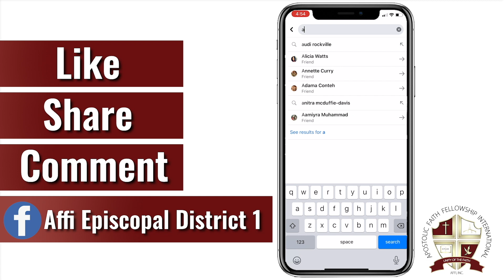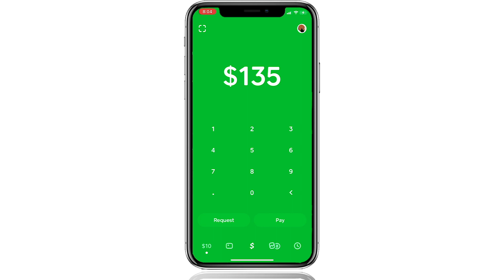1 pm (AFIYA) Young People Service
Speaker: Minister Chad Parker- Of New Foundation Apostolic Ministries #2 Laurel,MD